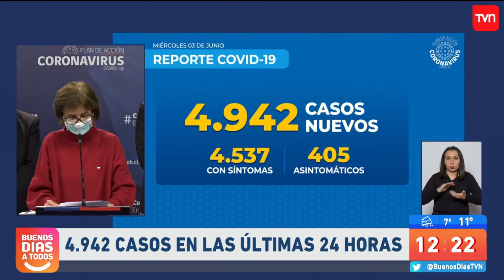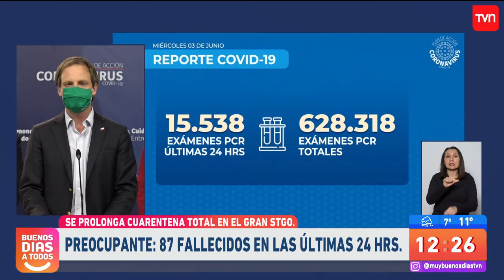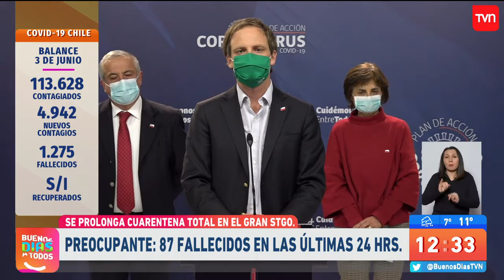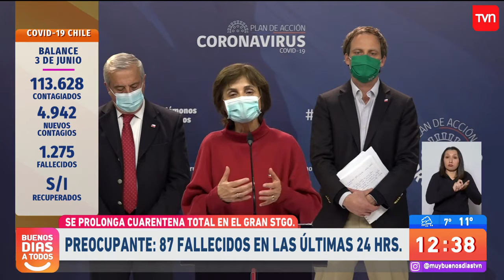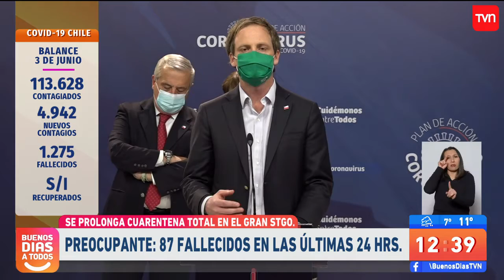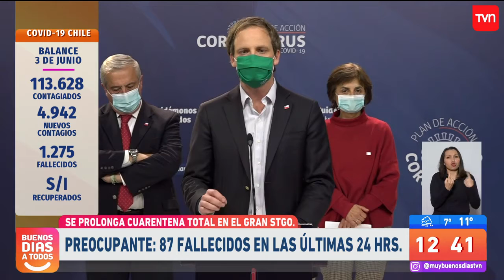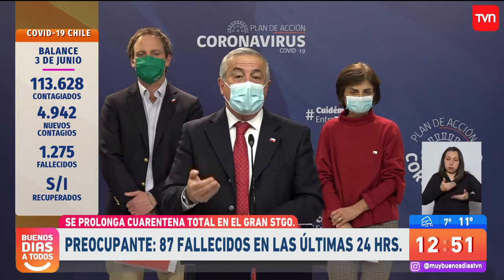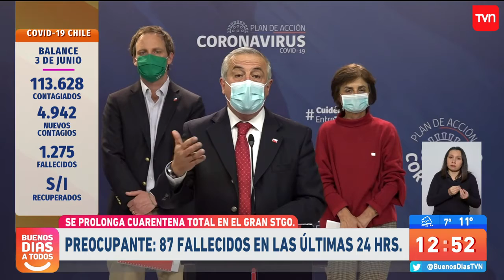Balance COVID-19 en Chile: 3 de junio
Las autoridades prolongaron la cuarentena total para el Gran Santiago y se registraron 87 fallecidos en las últimas 24 horas.